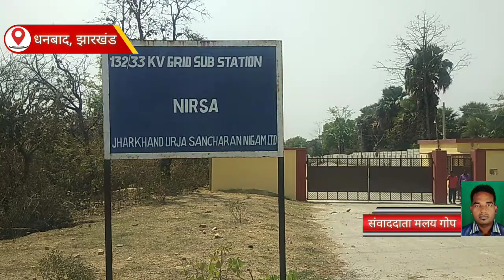कलियासोत में अपराधियों ने सब स्टेशन में कार्यरत कर्मचारियों को बंधक बना करीब 40 हजार की लूट की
झारखंड के निरसा में कलियासोत में अपराधियों ने सब स्टेशन में कार्यरत कर्मचारियों को बंधक बना करीब 40 हजार की लूट की

Official